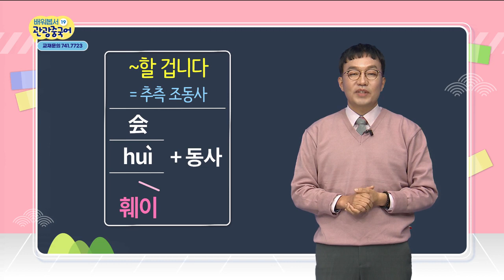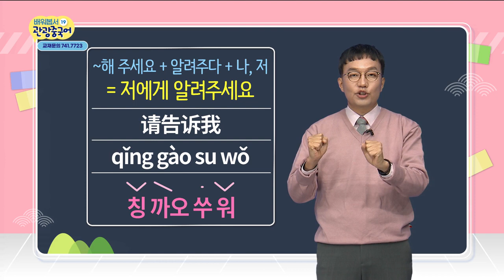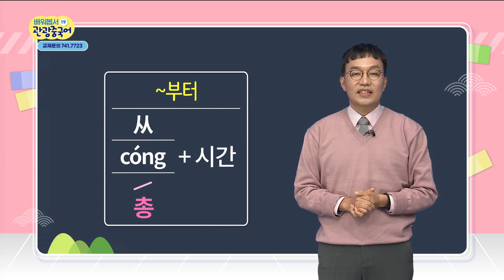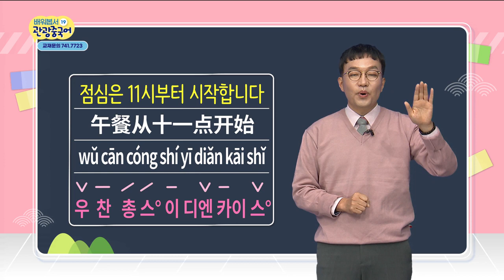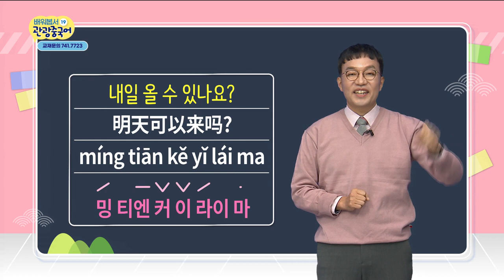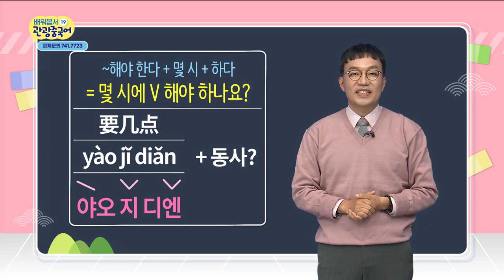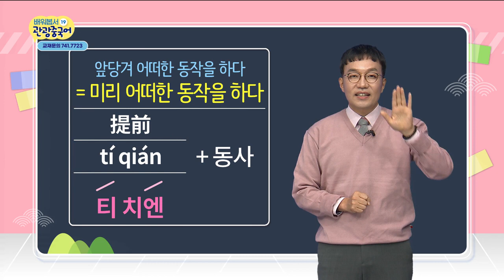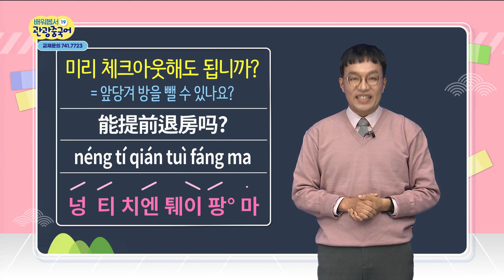2020 배워봅서 관광중국어 - 19강